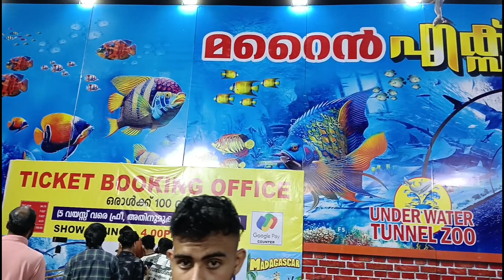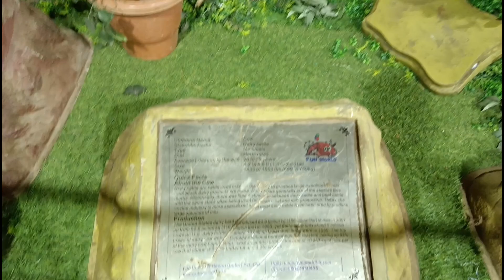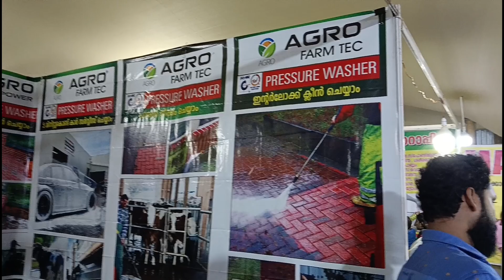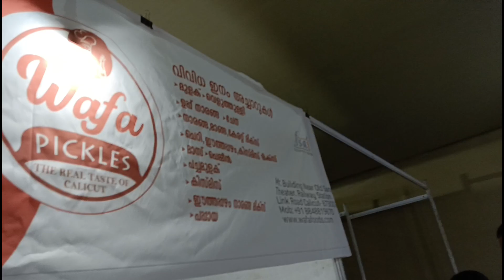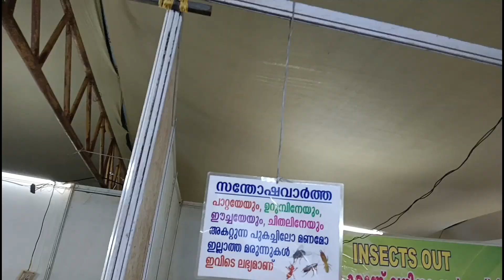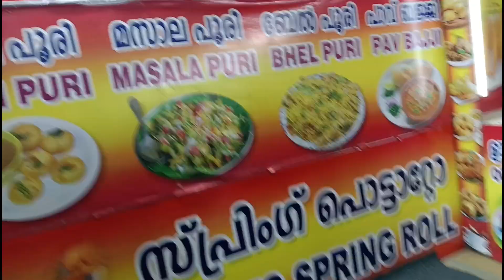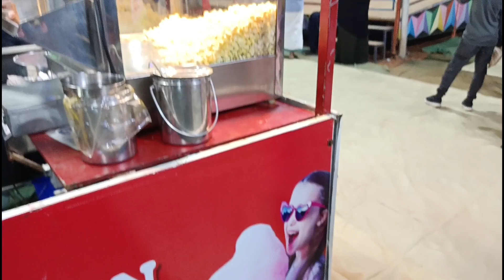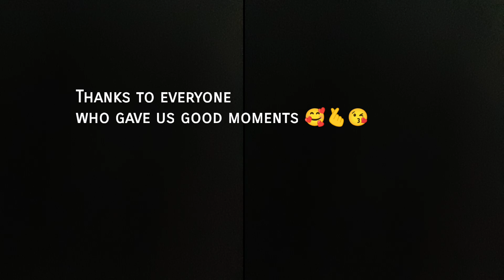MARINE EXPO 2023 Thodpuzha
MARINE EXPO 2023 THODPUZHA #2023